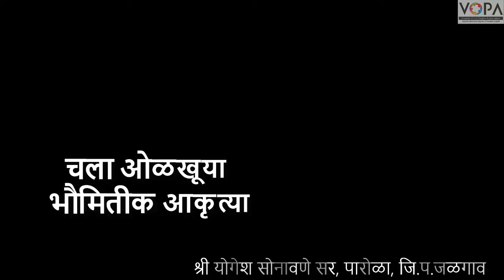२ री | गणित | पाठ ४ | चला ओळखूया भौमितीक आकृत्या | V2 | V-School